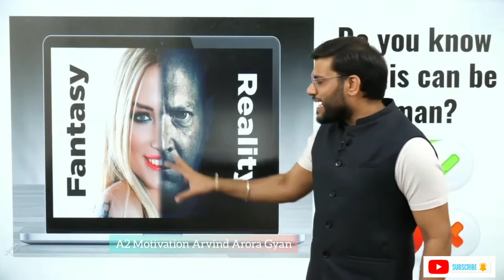Online S@X मत करना !!By A2 Sir!!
Online S@X कभी मत करना !!By A2 Sir!!

In This Video  Belongs To Respect onwer👇🏻👇🏻👇🏻👇🏻

This Is Fan Page of - A2 Motivation Arvind Arora

Channel link :-

         ᵗʰⁱˢ ⁱˢ ⁿᵒᵗ ᵒᶠᶠⁱᶜⁱᵃˡ ᶜʰᵃⁿⁿᵉˡ

ᵃ2 ˢⁱʳ
ᵃʳᵛⁱⁿᵈ ᵃʳᵒʳᵃ ˡⁱᵛᵉ
ᵃʳᵛⁱⁿᵈ ᵃʳᵒʳᵃ ˢᵉˣ ᵛⁱᵈᵉᵒ
ᵃʳᵛⁱⁿᵈ ᵃʳᵒʳᵃ ᵒⁿˡⁱⁿᵉ ᵉᵃʳⁱⁿᵍ
ᵒⁿˡⁱⁿᵉ ᵖᵃⁱˢᵃ ᵏⁱˢᵃ ᵏᵃᵐⁱʸᵃ ᵇʸ ᵃ2 ˢⁱʳ

A2 live
A2 sir
A2 motivation
A2 motivation will
A2 Motivation Arvind Arora Live

A2 sir Live
A2 Infringing.
A2 Shorts
A2 Tamil
A2 sir Hindi
A2 Motivation Arvind Arora
A2 motivation Arvind Arora Gyan

Arvind Arora

Arvind Arora Bank Video
a2 Sir Bank Video

A2Motivation Arvind Arora Gyan live
Arvind Arora
Corona A2 sir
Arvind Arora Corona Video

A2 Motivation
3th Wave Corona
Arvind Arora Gf
A2 Sir Gf

Arvind Arora biology